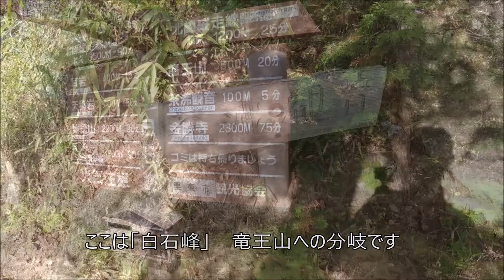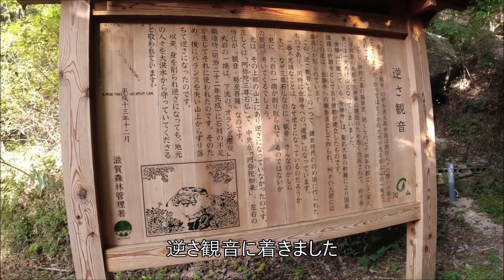滋賀県金勝アルプス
一丈野野営場駐車場～落ヶ滝～北峰縦走線～鶏冠山～天狗岩～白石峰～茶沸観音～金勝八大龍王本殿～竜王山～狛坂磨崖仏～逆観音～一丈野野営場駐車場というコース
巨岩奇岩が連なる天狗岩・耳岩を通過して白石峰、そして北方縦走線をたどり竜王山を向かう。
下りは、重ね岩を通過し狛坂摩崖仏を見てオランダ堰堤を過ぎれば、まもなくスタート地点の一丈野へと帰着する。